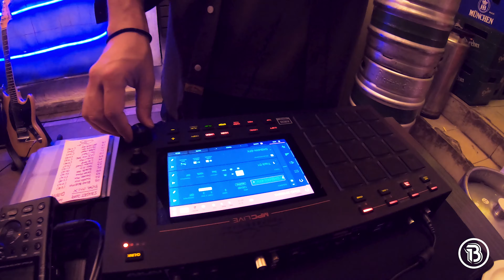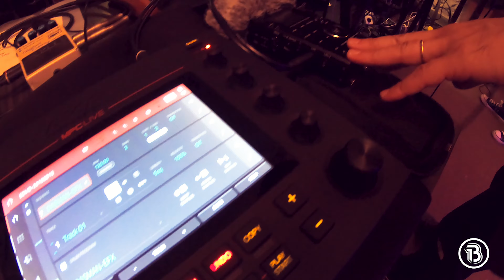Understanding Darkness Ep.4 - Daisuke Namiki (J)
Understanding Darkness is a series, focused on dark music, whether it's electronic or instrumental. In the fourth episode, you'll see a Japanese dark ambient-IDM producer, Daisuke Namiki who payed a visit to Budapest in August 2019 to play at Sziget and Pótkulcs with The Sounds of Mass Distraction.